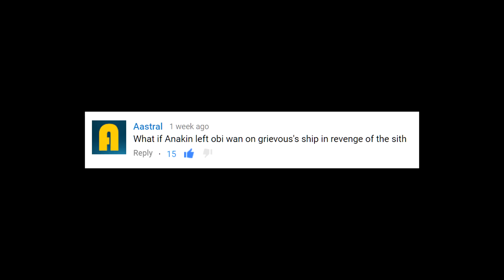What If Anakin Left Obi-Wan Behind on the Invisible Hand in Revenge of the Sith?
What's Up My NET Soldiers! Today we are asked the question. What if Anakin Skywalker left Obi-Wan Kenobi Behind on the Invisible hand in Star Wars Episode 3 Revenge of the Sith? What do you think would happen?

Snap me on Snapchat:
NET_ALLIANCE
Like my Page of FaceBook: